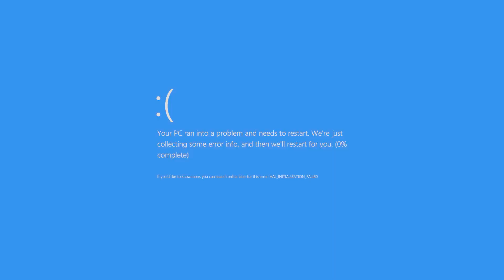"The HARDEST Boss Every Skyrim Player Has To Face!!!"